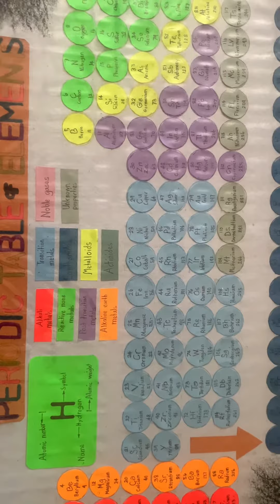ᴘᴇʀɪᴏᴅɪᴄ ᴛᴀʙʟᴇ ᴏғ ᴇʟᴇᴍᴇɴᴛs Ќ¥ℓ€'$ ρя๏j€ȼţ